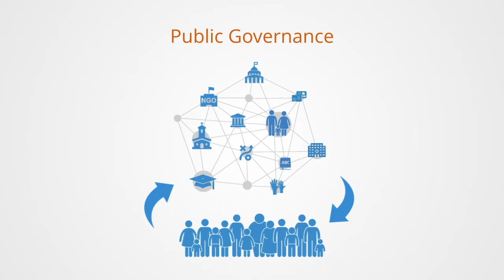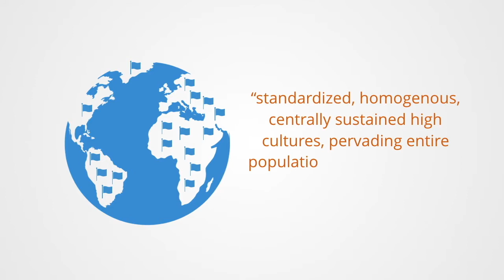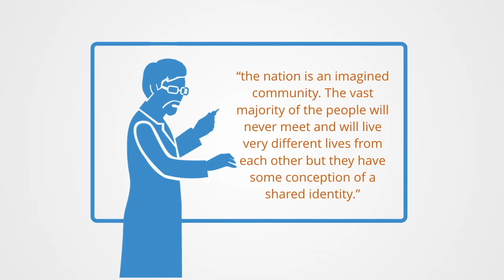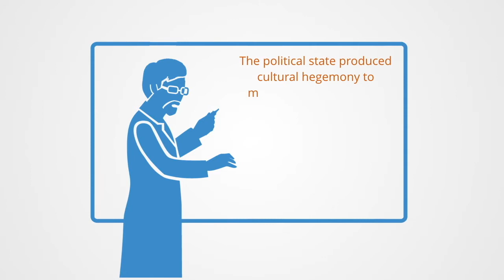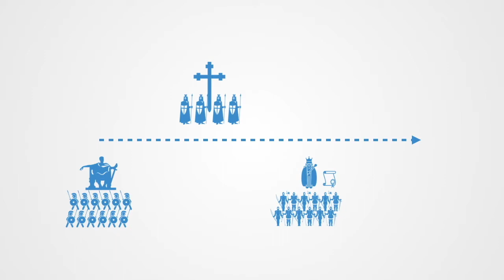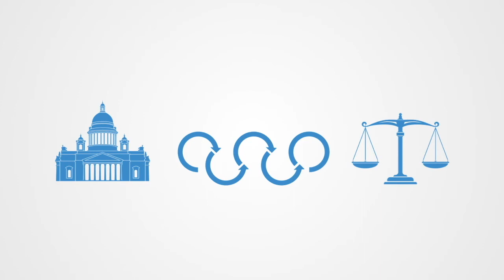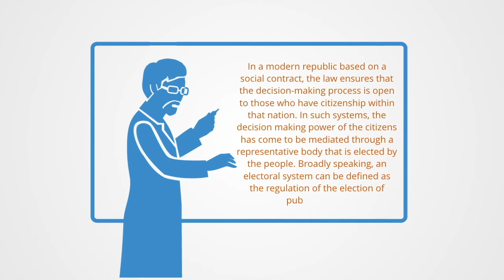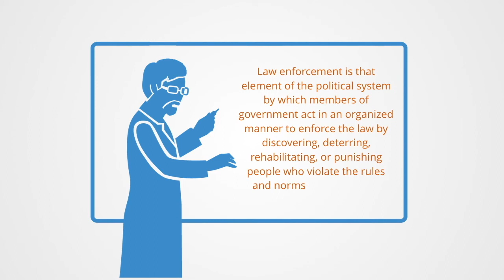Political Systems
A political system is a set of interrelated social institutions that collectively perform the function of public governance within a society. Politics is the process through which a group of people make collective decisions that affect all and implement them; the process of doing this we would call public governance. A political system is then the set of institutions required to conduct governance within a society.